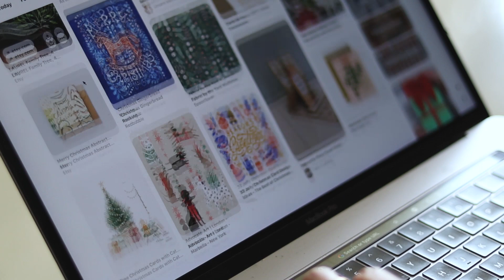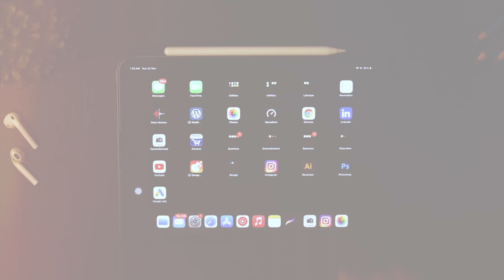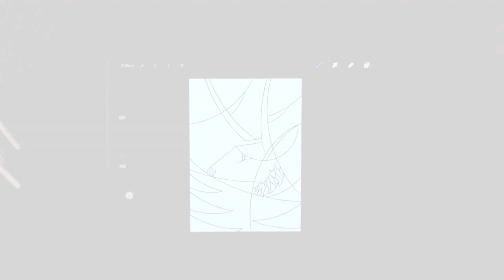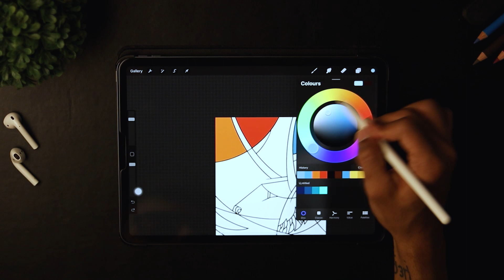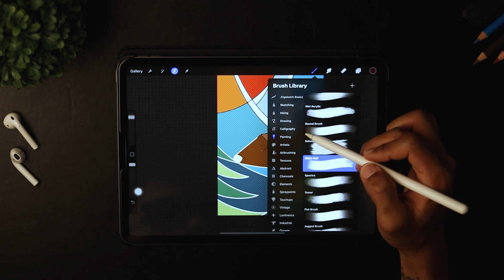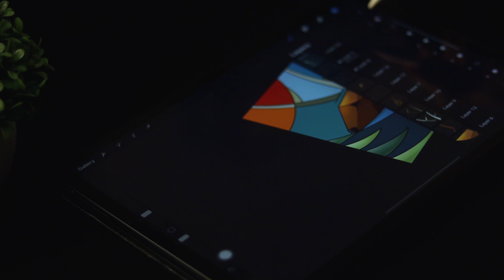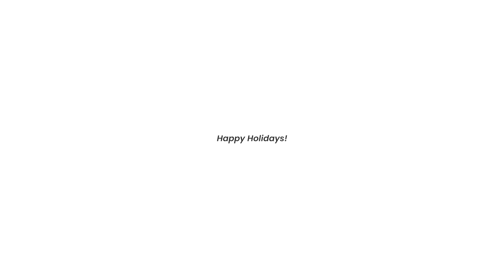Digital Art in Procreate: Easy Reindeer Drawing on Ipad Pro | Christmas Special Postcard!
Hi guys, hope you´re all doing well! In this video, I'm going to take you through my digital art process for making a reindeer drawing on Ipad Pro. It is an easy drawing tutorial for beginners!

For the design, I wanted a colourful holiday-themed artwork in my style. I quickly turned to Pinterest for some inspiration on composition and colour palette. My personal style is always inspired by life in its true form but over the last few months, it has evolved into abstract realism involving geometrical shapes and patterns for a figurative rendition of the image. In this case, it’s of a reindeer in the wild. In order to convey the season's joy and happiness, I've opted for warm colours in this card. But there's really no end to experimenting with colours really.

Wishing you all a Merry Christmas 2021!

Drop a comment and share if you like it.

TIMESTAMPS In This Video:

0:00 - Intro
0:14 - Mood Board
0:35 - Thumbnail Sketch
1:34 - Outline
3:18 - Colour
5:35 - Printing
6:05- Reveal

GEARS I Use:

Apple 11 Inch iPad Pro 2018 , Apple Pencil (2nd Generation), Canon M50 (Camera).